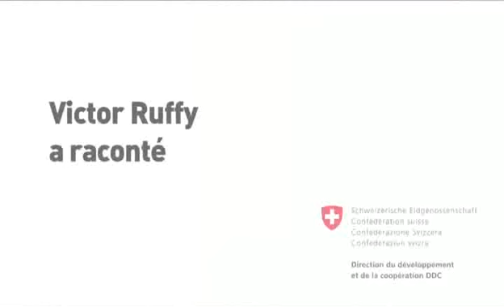Solidarité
L'eau - Succès de l'aide au développement Suisse :
Suita à une intervention au Parlement de la Jeunesse pour l'Eau, une jeune étudiante moldave trouve des partenaires qui l'aident à mettre sur pied un projet d'éco-assainissement.

Water - Succes Stories of Swiss Development Cooperation:
A student from Moldavia tells her story and touches participants of a conference. She finds partners. the project can start.

Wasser - Erfolgsgeschichten der Schweizerischen Entwicklungszusammenarbeit:
Eine Studentin aus Moldavien erzählt und berührt an einem Kongress. Sie findet Partner. Das Projekt startet.

Victor Ruffy erzählt